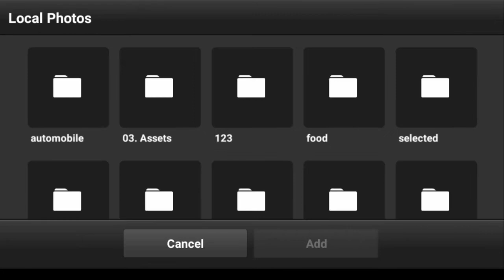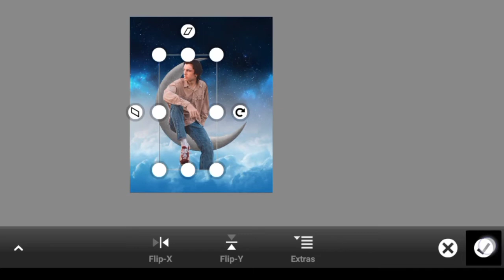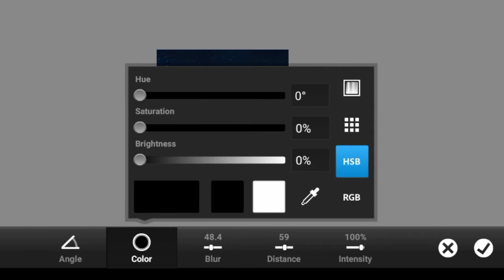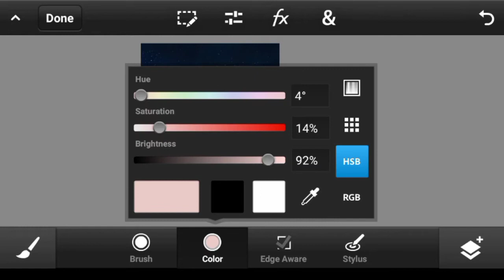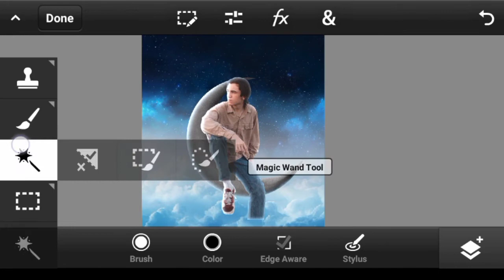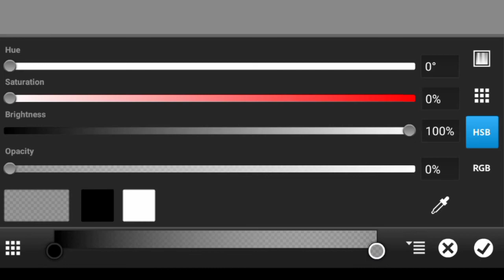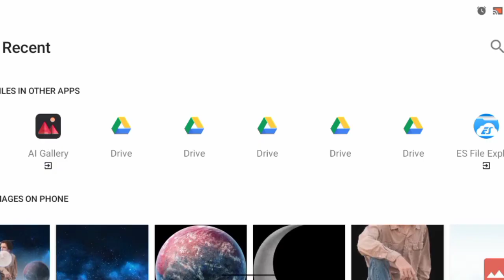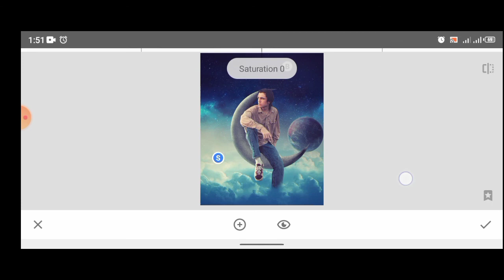How to Change an Image Background on Android | ps touch editing | ps touch photo Manipulation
In this video we will do the editing of this photo manipulation using an android app most of us known ps touch pstouch or ps cc pscc and will apply an overall effect to the composite using a popular app snappseed . This effect may also be done in picsart though I haven't tried it on yet.